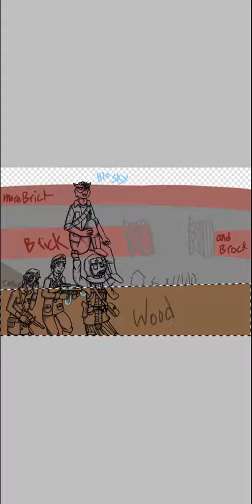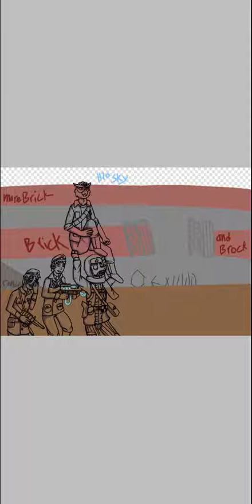Tossing Evan redraw (speedpaint)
I did this a few months ago don't remember why I didn't post it
anyway im gonna post everyday now, happy quarantine also April Fools